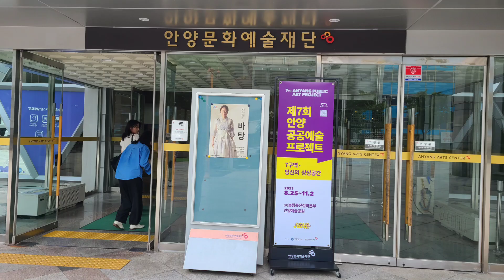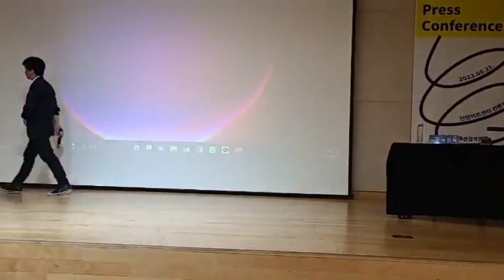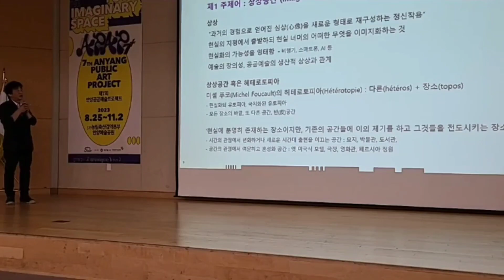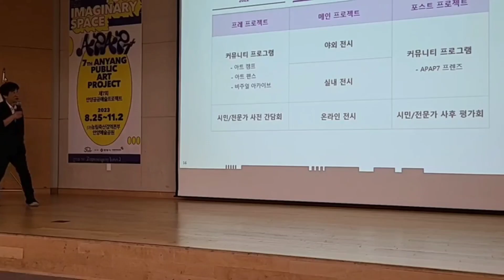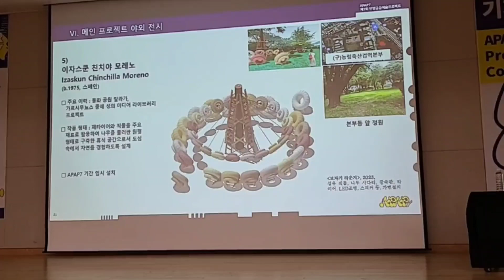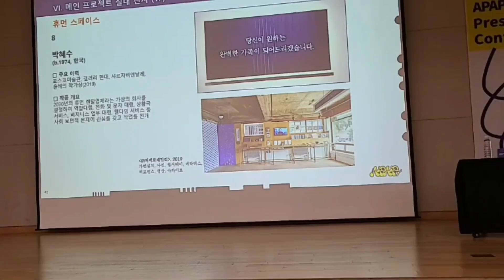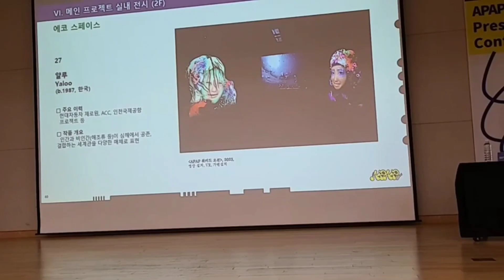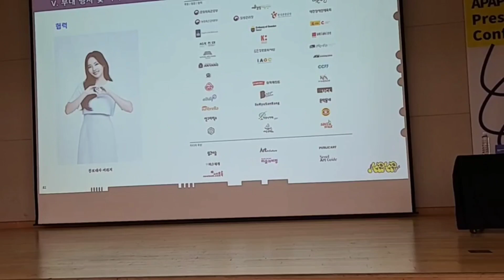(김달진이 가다) 제7회 안양공공예술프로젝트 기자간담회 실황 김성호예술감독 2023.8.21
제7회 안양공공예술프로젝트(APAP7)는 안양시 시 승격 50주년을 맞아 컬러유니버설디자인을 적용하는 등 소외되는 사람 없이 모두가 즐길 수 있는 공공예술을 선보인다.‘ 7구역-당신의 상상공간(ZONE7 - Your Imaginary Space)’을 주제로, ‘야외’·‘실내'·'온라인' 등 3개 전시회로 열린다.